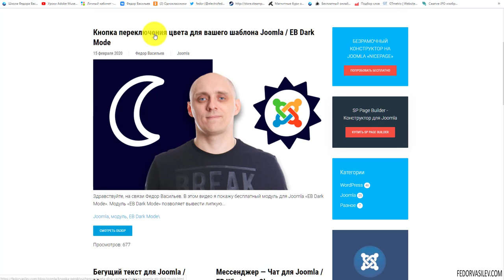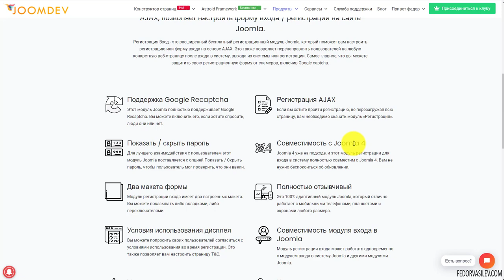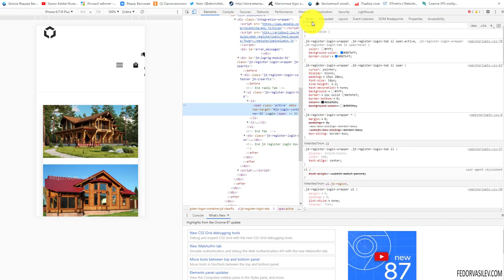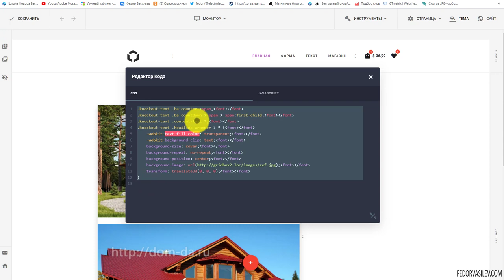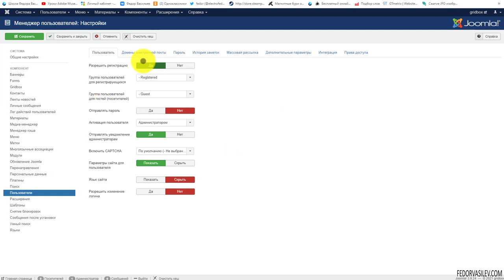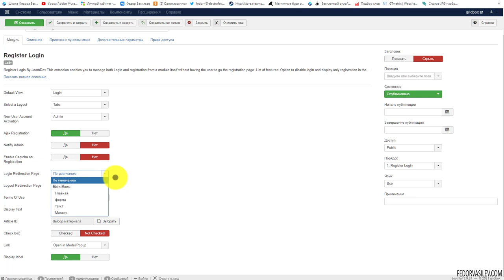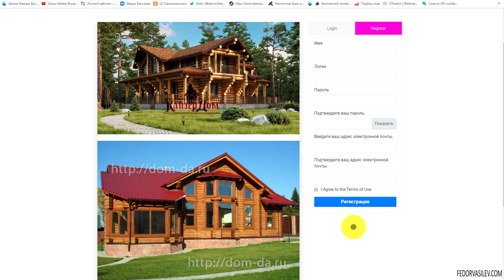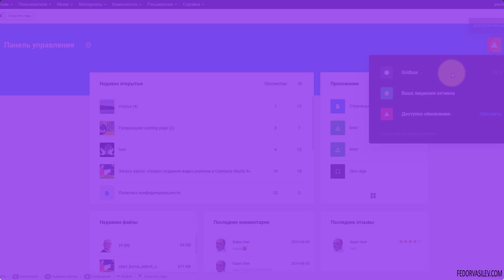Модуль входа на сайт (Login Form) на Joomla 3/4 | совместим с Gridbox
Здравствуйте, на связи Федор Васильев.  В этом видео я покажу бесплатный модуль для Joomla 3/4, с помощью которого вы сможете организовать красивый вид авторизации и регистрации на сайте.
Стоит отметить, что данный модуль хорошо подходит для сайтов с использованием конструктора страниц Gridbox. Модуль «Register Login - Free Joomla Register/Login Module»  подходит как по дизайну, так и не вызывает конфликта с Gridbox.